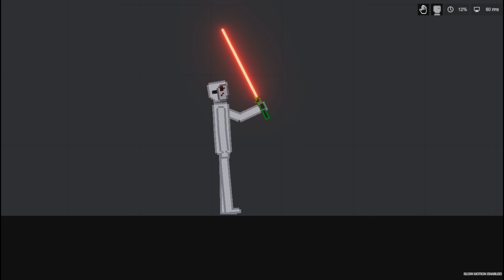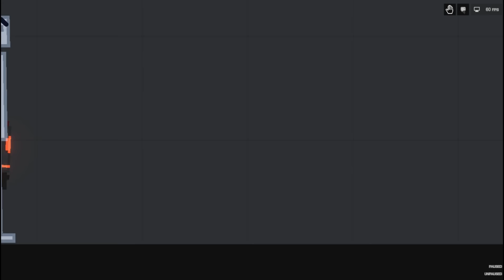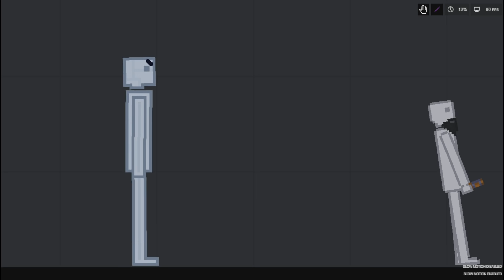Star Wars in People Playground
Videos everyday!